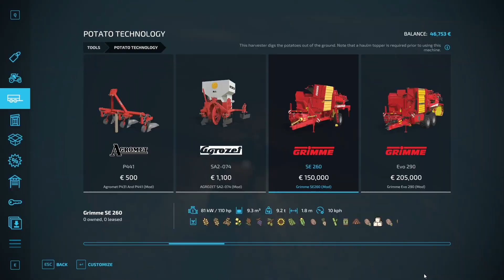Harvest Corn💨🚜😍 l Calm Lands FS22 Timelapse Ep.22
Hey and welcome to the next episode at Calm Lands